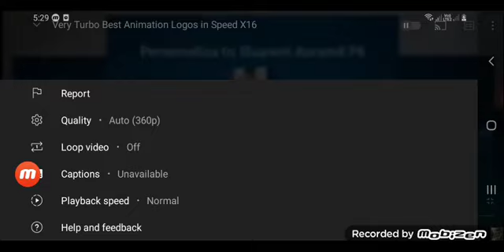VTBAL Fast X18